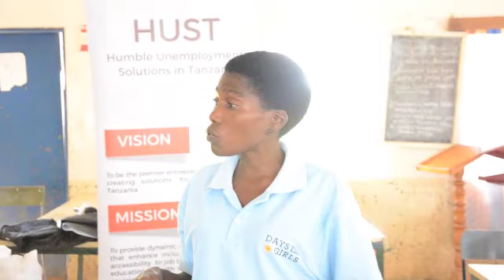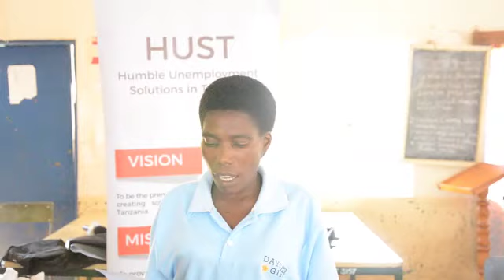VYAKULA VISIVYO FAA KULIWA SIKU ZA HEDHI KWA MWANAMKE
USITUMIE VYAKULA VYENYE CHUMVI UKIWA HEDHI